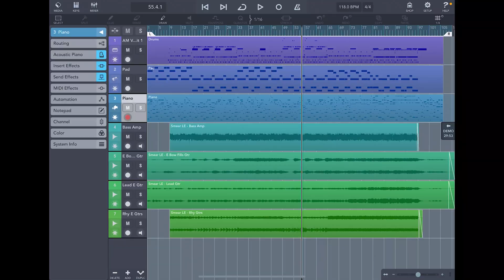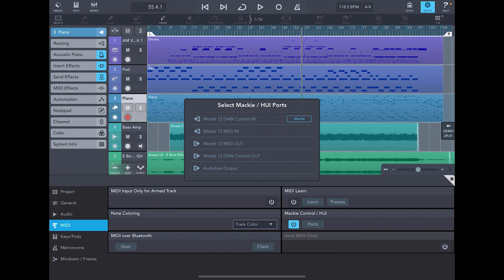TASCAM Model 12 - Using the Model 12 as a DAW Controller with Cubasis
Model 12 Firmware V 1.30 adds Cubasis 3.3 to the list of programs compatible with DAW Controller Mode.  Learn to quickly and easily set up the Model 12 so you can start mixing hands on in Cubasis!